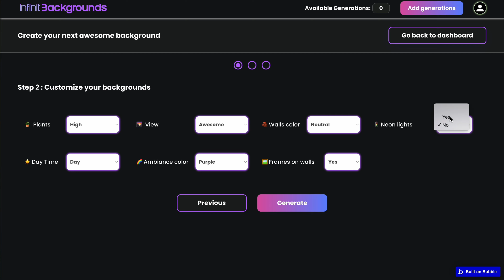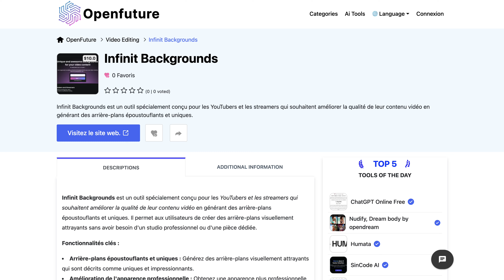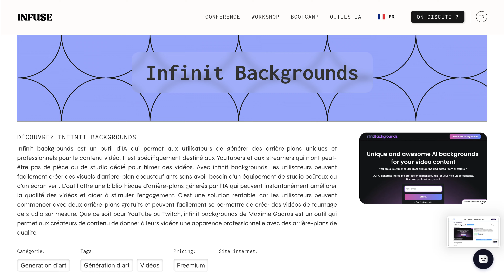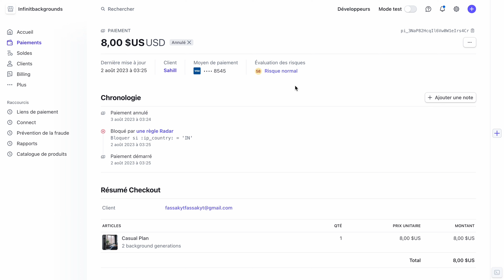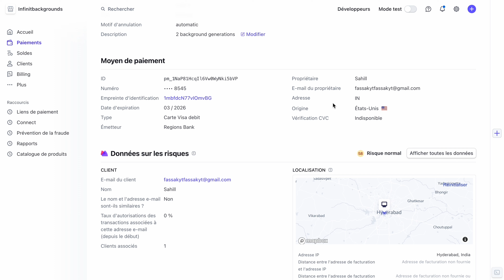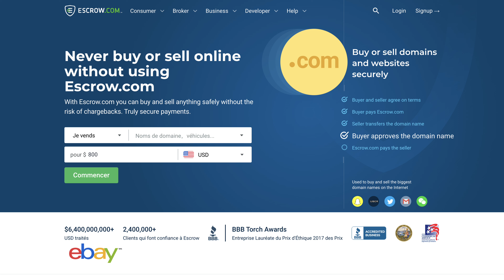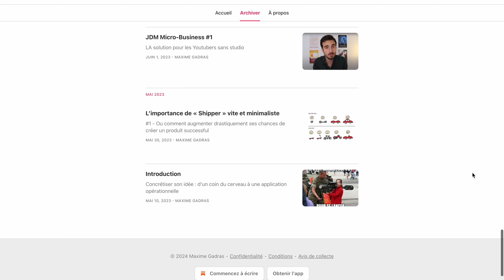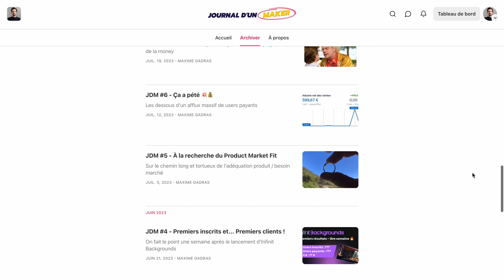J’ai vendu mon app, cyberattaque et nouveau SaaS - Vlog #1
⭐️ Ma formation Masterclass Bubble pour apprendre à créer n'importe quelle app

Premier épisode sous le format Vlog, où je vais vous raconter tout ce qui m'est arrivé ces derniers mois !
Au programme : comment j'ai développé l'app Infinit Background, comment je l'ai revendu... Mais aussi comment des hackers mon pris pour cible.